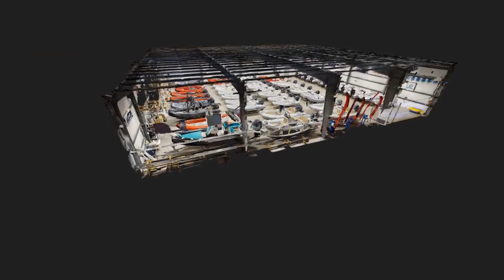3D VOYAGER INTERACTIVE VIRTUAL TOUR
Social Navigator‘s team of regionally-based technical videographers are ready to perform 360-degree scans at a cost that is less than an average plane ticket. Within days of booking, a vessel or space can be scanned and the virtual space is programmed and ready for sharing with a simple link that can be embedded on a company’s website. These virtual spaces provide an amazing 3D experience which allows viewers to interact in an entirely new way. In addition to an accurate three-dimensional environment, 3D Voyager can be constructed with clickable points placed throughout, providing the opportunity to highlight key features and benefits within the space to further educate and entertain the audience.

“Boaters by nature are masters at adapting to uncertainty,” said Kirsten Corrsen, Social Navigator. “During these times we have all relied on new technology to interact with our customers and co-workers. With digital marketing and social media at the core of Social Navigator, we have the tools needed to create the next evolution in a customer’s online experience, beyond a staged video. 3DV tours give your customers and partners the experience they need, conveniently from the safety of their office or home.”

3D Voyager offers tremendous cost savings to customers by reducing travel expenses and maintaining current social distancing requirements, while providing customers with the ability to tour the space on their own terms without the need to visit a physical location. Companies can further integrate with popular networking tools, such as Zoom® or Microsoft Teams®, allowing sales staff to act as digital tour guides for clients to walk them through their virtual space. This service is ideal for:
Boat manufacturers to share new models in detail with their dealership base,
Boat dealers and brokers to demo new or used listings in a way that replicates the “size and scale” of what it’s like to tour the actual boat,
Marine accessory manufacturers to duplicate their trade show booths and provide customers and their clients an immersible and interactive brand experience, and
Charter boat companies to give customers the opportunity to try a boat before booking and verify all the details will fit their preferences.